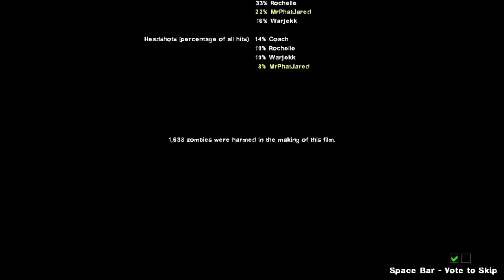L4D2 : Multiplayer Fun with MrPhatJared and Warjekk Part 4